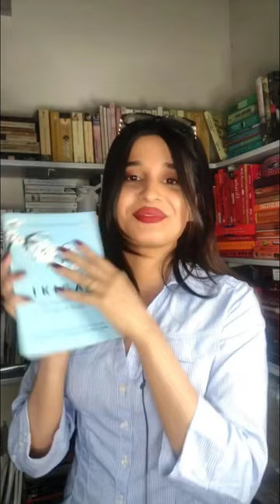😲 Top 7 Interesting Facts in Telugu | Unknown Facts & Amazing Facts in Telugu | Telugu Facts Lovers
top 10 intresting facts in telugu 😱||⚡ amazing facts ⚡||🔥 Telugu Facts Lovers
Description
This channel is a Telugu Facts Channel & My Name is Konda Kiran Kumar Reddy

Trending Topics
Science Facts
Technology Facts
Historical  facts
Inspiring videos in Telugu
Entertainment
Live story
Biography
Mysteries

BUT ALL CONTENT ONLY AVAILABLE IN TELUGU😁😊